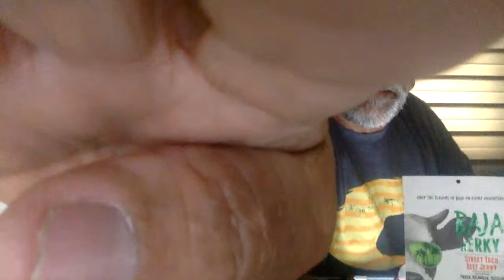Sportboats, How to Act!